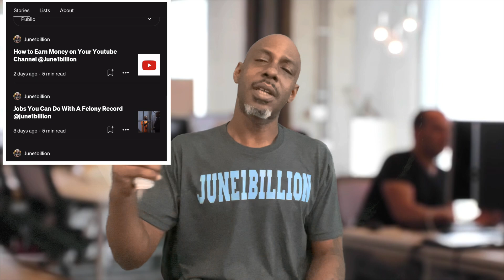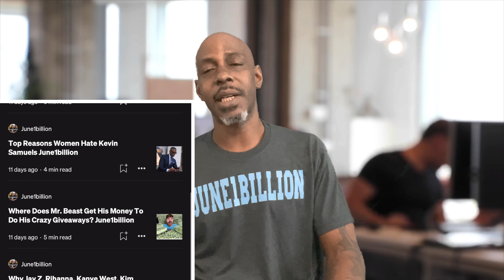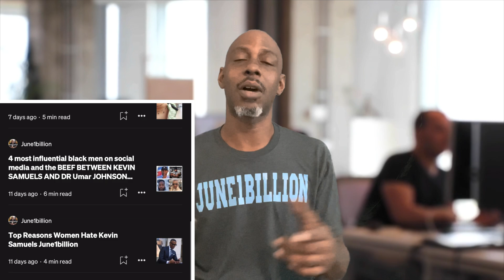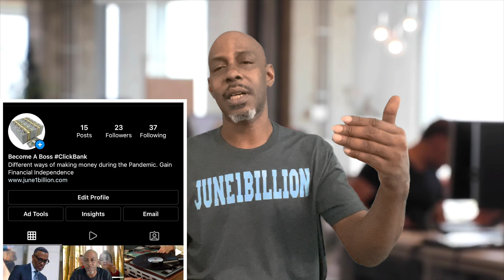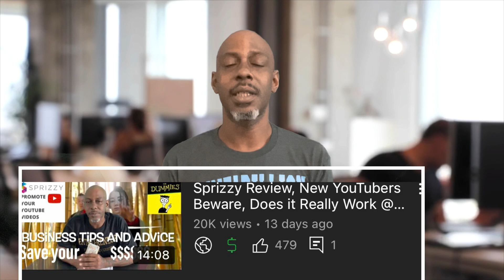Blogify Review, Automatic Content Creator Tool Must Watch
01
Web-Based App, So There's Nothing To Install.
02
Turn any YouTube video into a fully functional
article/blog post at the press of a button.
03
Find the best videos in any niche that are already
proven to go viral with our advanced filter settings.
04 Easily monetize the traffic coming in by adding in
05
The articles created by Blogify are SEO optimized to
quickly reach the top of Google.
06
Blogify publishes the content on a user friendly,
easy to use site that gives the visitor comfort.
07
Find videos with creative commons to avoid any
08
FREE Domain, Blazing Fast Hosting Included.
09
Customize the articles to your liking, edit text,
change colors, add images, the sky's the limit.
10
Free commercial license included.
11
Text spinner integration is compatible with Blogify to
make sure you have unique content every time
13
Boost traffic & rankinas with the helo of our